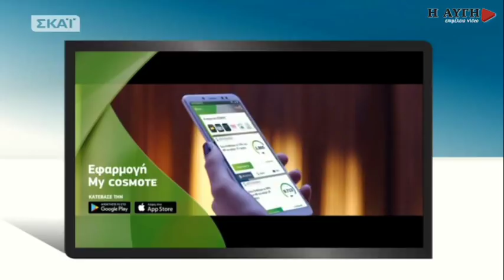Μαύρη μέρα για την αντιπολίτευση, το τέλος των μνημονίων